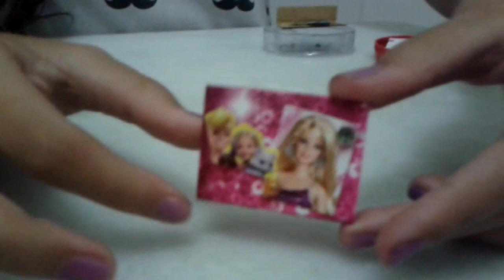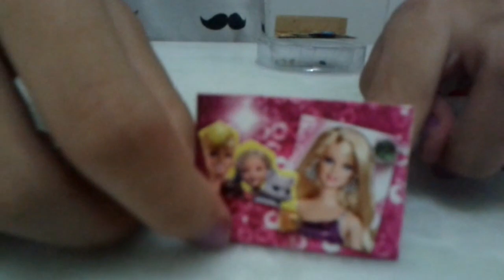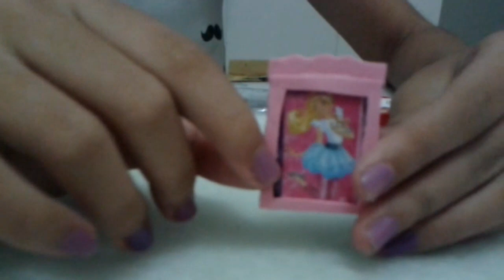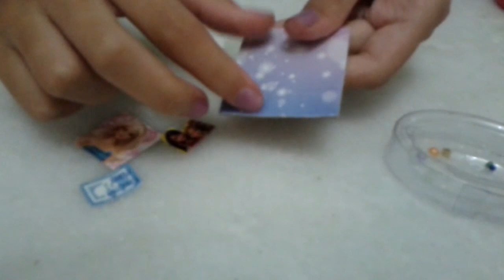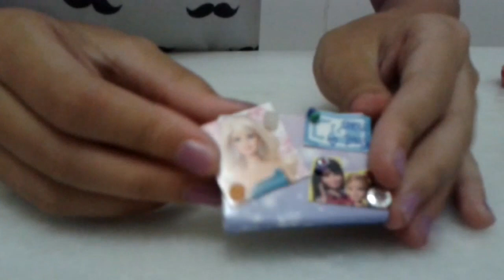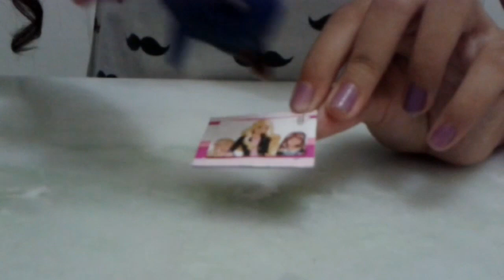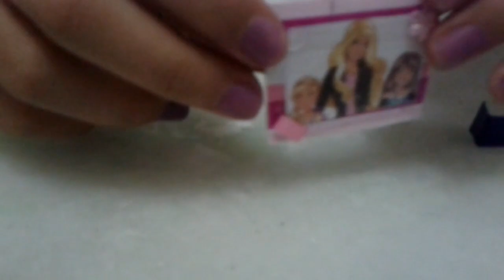Porta foto para casa da Barbie como fazer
Como fazer porta retrato para casa da Barbie

Olá Pessoal! Da série "Dicas da Amanda", Temos hoje neste vídeo uma dicas bem legal, vou mostrar como é fácil fazer
retrato para casa da Barbie. Esta dica é ficou super fácil de fazer.

Receba notificações de novos vídeos da série "Dicas da Amanda" e "Como Fazer",

Participe, enviando suas dicas e sugestões. Este canal foi feito para todos nós aprendermos e ensinar coisas fáceis de fazer para nossas bonecas.

Se você gostou deixe o seu joinha e fique a vontade fazendo seus comentários.
fazer seu porta retrato para casa da Barbie.

DSL1608am2808dv1502V1807